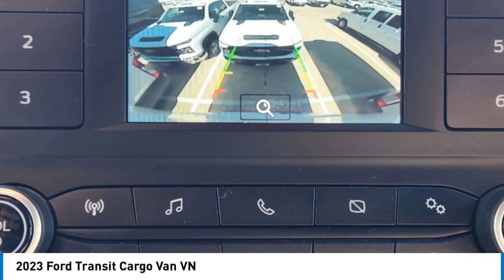2023 Ford Transit Cargo Van P3780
2023 Ford Transit Cargo Van VN

1400 S. Stemmons Frwy.

Oxford White exterior and Dark Palazzo Gray interior. Bluetooth, iPod/MP3 Input, All Wheel Drive, Back-Up Camera, Flex Fuel. CLICK NOW!KEY FEATURES INCLUDEAll Wheel Drive, Back-Up Camera, Flex Fuel, iPod/MP3 Input, Bluetooth MP3 Player, Third Passenger Door, Keyless Entry, Steering Wheel Controls, Electronic Stability Control. Ford Transit Cargo Van with Oxford White exterior and Dark Palazzo Gray interior features a V6 Cylinder Engine with 275 HP at 6250 RPM*.EXCELLENT VALUEThis Transit Cargo Van is priced $15,500 below J.D. Power Retail.SHOP WITH CONFIDENCECARFAX 1-OwnerMORE ABOUT USAt Huffines we believe the vehicle buying process should be hassle free. We are willing to answer every question you might have during your search for the perfect vehicle. Huffines has been satisfying customers & forming lifetime friendships in the Greater Dallas area since 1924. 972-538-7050Pricing analysis performed on 9/9/2024. Horsepower calculations based on trim engine configuration. Please confirm the accuracy of the included equipment by calling us prior to purchase.